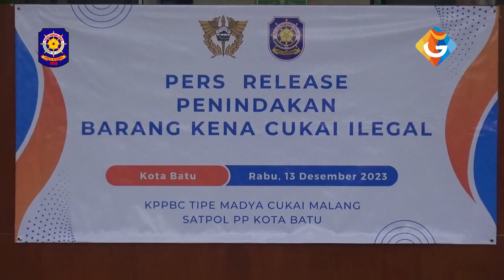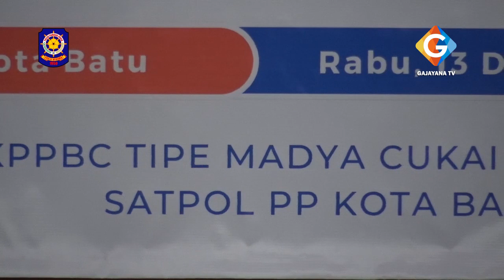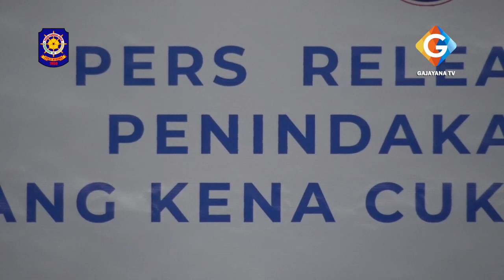KONPERS PENINDAKAN BARANG KENA CUKAI ILEGAL OLEH SATPOL PP KOTA BATU DAN BEA CUKAI MALANG - INFOKUS